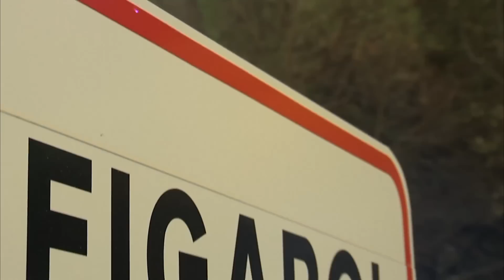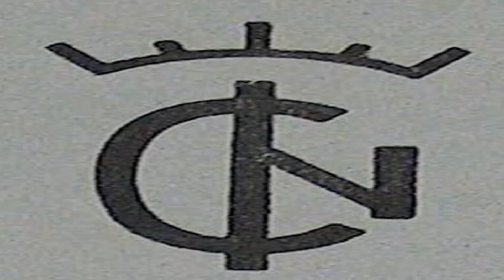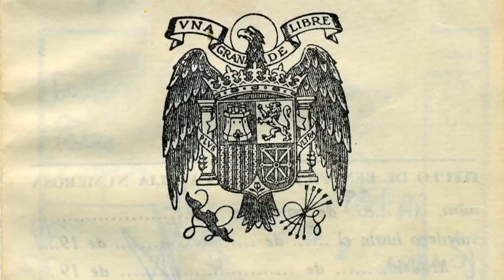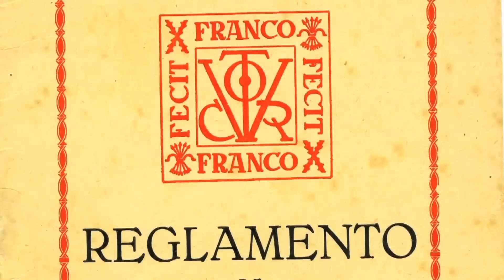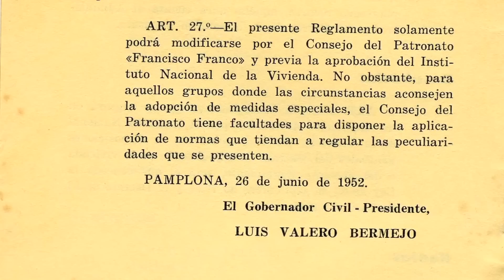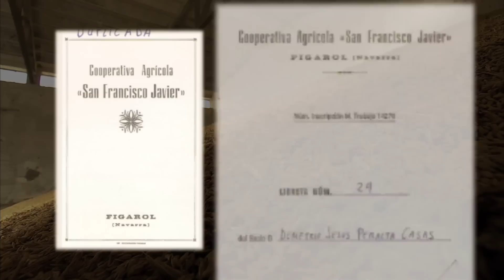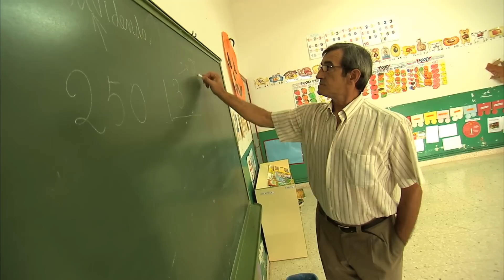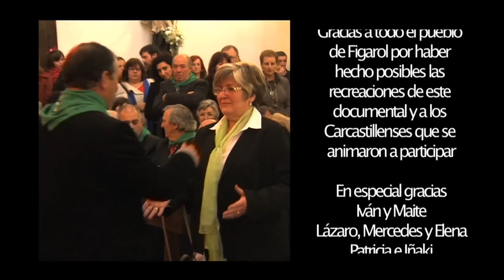DOCUMENTAL pueblos de COLONIZACIÓN| HISTORIA de España| Los colonos españoles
En los años 60 del siglo XX tuvo lugar la mayor migración dentro de nuestras fronteras. Más de 55.000 familias abandonaron sus hogares en busca de un futuro mejor. Su destino: los 314 pueblos que se edificaron con una misma estructura para alojarlos. No tenían nada, solo sus manos para trabajar un lote de tierra que al final y tras mucho esfuerzo pudo ser suya. Esta es la historia de estos colonos, de su jóvenes pueblos y de una tierra que tristemente ve como sus dueños envejecen y vuelve a quedarse sola sin nadie que la trabaje.